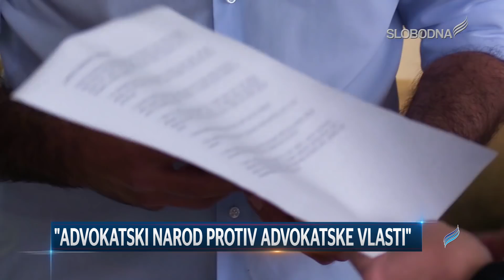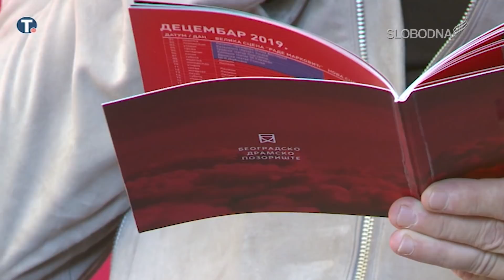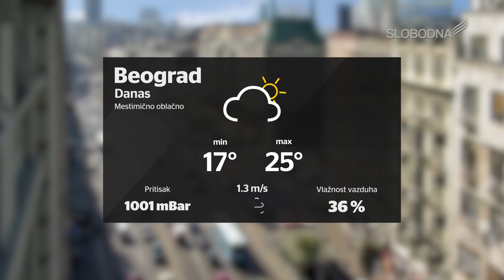Pravi Dnevnik 16. oktobar 2019.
slobodnatelevizija.rs

Izvršna urednica: Hana Adrović
Urednica: Tanja Njegomir
Realizatorka programa: Aleksandra Kundačina
Prezenter: Dina Cepenjor
Novinari: Dina Cepenjor, Dragan Todorović, Milica Strahinić
Snimatelj: Zdravko Matić, Milan Đuričić
Montaža: Žarko Šašaroga, Marko Stefanović